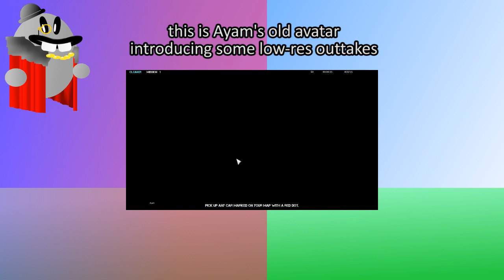Tow Truck Simulator 2015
See you later, simulator.  In a while, simuphile.